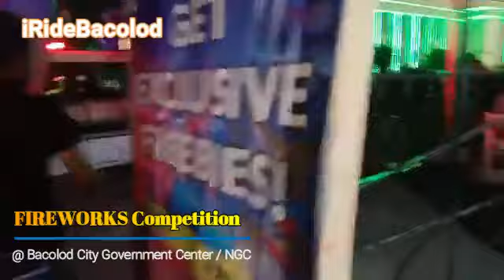FIREWORKS Competition @ BACOLOD City Government Center l NGC l MassKara Festival 2019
Hello mga IDOL ...
This is a FIREWORKS Competition here in BACOLOD City in the celebration of the MassKara Festival 2019.